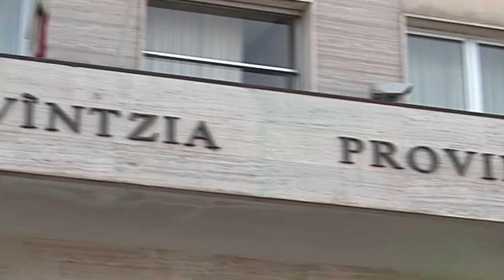provincia nuoro aggiudicati lavori sp3 13 06 19